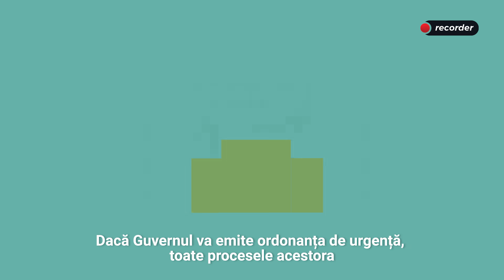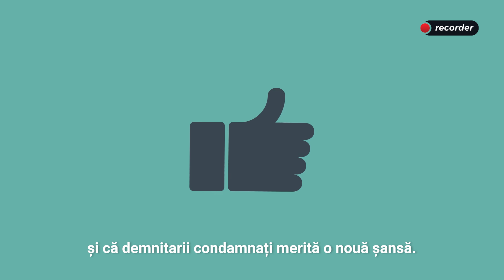Ordonanța lui Tudorel Toader explicată pe înțelesul tuturor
Guvernul Dăncilă pregătește o Ordonanță de Urgență prin care va permite redeschiderea dosarelor judecate la Curtea Supremă după anul 2014. E o decizie de importanță majoră ale cărei mecanisme sunt greu de înțeles pentru cei care nu au cunoștințe juridice avansate. Am consultat specialiști în domeniu și am tradus pe înțelesul tuturor cauzele și efectele acestei ordonanțe.

Recorder este o publicație online construită de o echipă de jurnaliști în jurul acestor principii: jurnalism onest, făcut cu pasiune și pus în serviciul public. Puteți susține proiectul Recorder printr-o donație aici sau aici